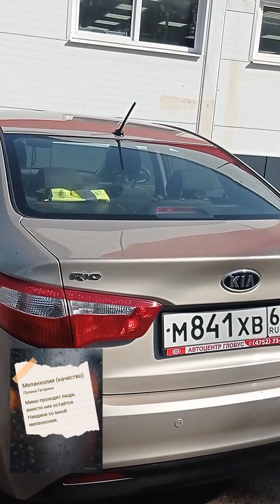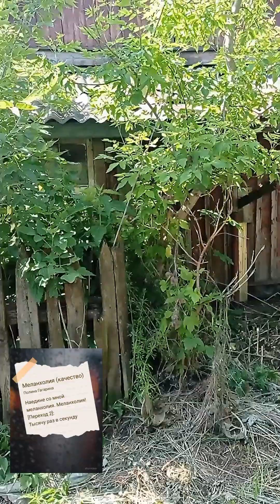МЕЛАНХОЛИЯ номер 2🌄Это тамбовщина🚌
Россия, Тамбовская область в основном, Ржакса, Протасово, лето 2023 год.

Посильная помощь каналу:
Сбербанк 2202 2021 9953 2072
Марина Михайловна, СПАСИБО!!!